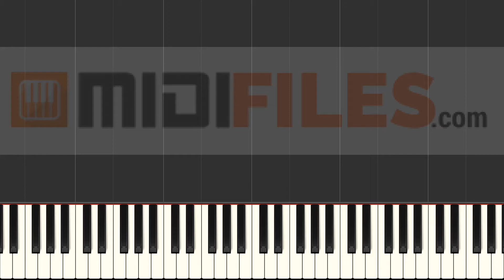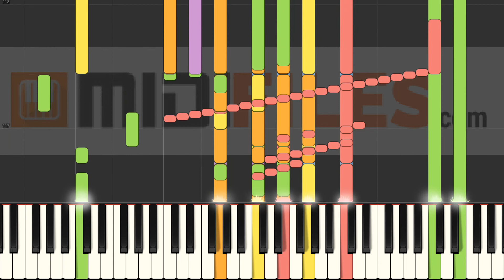Meine kleine Freiheit - Nicole (INSTRUMENTAL MIDI Karaoke)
With a MIDI (.mid or .kar), you'll be able to :
- Change sounds
FRANCAIS
* Production à la demande :

ESPANOL
Qué más ? :
- Produce tu propia pista de acompañamiento
- Cambiar sonidos

DEUTSCH
*MIDI-Produktionauf Anfrage